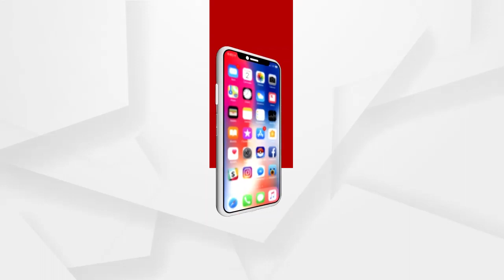କରୋନା ଯୋଦ୍ଧାଙ୍କୁ ମିଳିଲା ସରକାରୀ ସହାୟତା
କୋରୋନା ଯୋଦ୍ଧାଙ୍କୁ ମିଳିଲା ସରକାରୀ ସହାୟତା । ମହାମାରୀ ପରିସ୍ଥିତିରେ ରାୟଗଡା ଜିଲ୍ଲା ମୁନିଗୁଡା ଥାନା ଅଧିକାରୀ ରାଜେନ୍ଦ୍ର କୁମାର ଦେହୁରୀ ନିଜ ଜୀବନକୁ ବାଜି ଲଗାଇ କର୍ତ୍ତବ୍ୟ ସମ୍ପାଦନ କରୁଥିବା ବେଳେ ନିଜେ କୋରୋନାରେ ଆକ୍ରାନ୍ତ ହୋଇ ଗତ ସେପ୍ଟେମ୍ବର 10 ତାରିଖରେ ମୃତ୍ୟୁବରଣ କରିଥିଲେ.